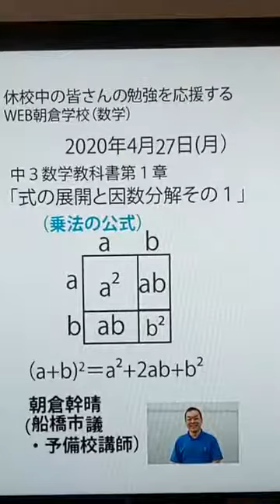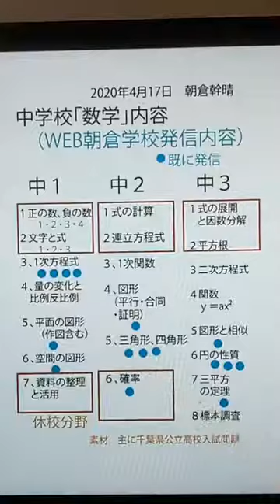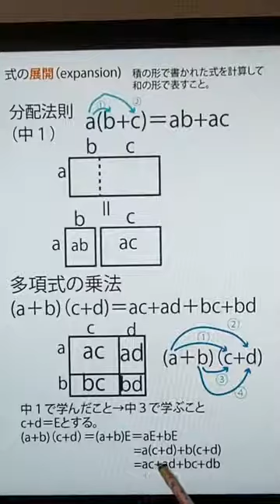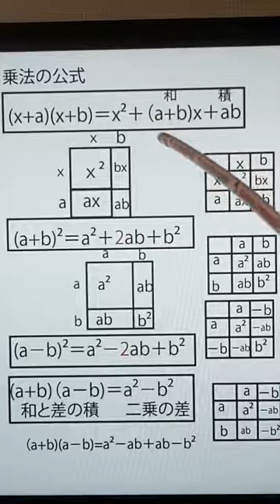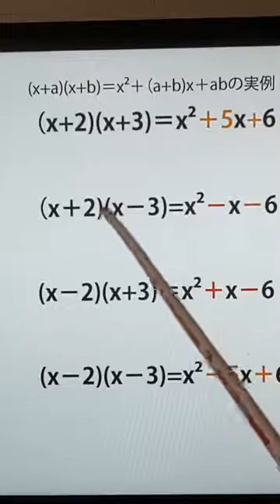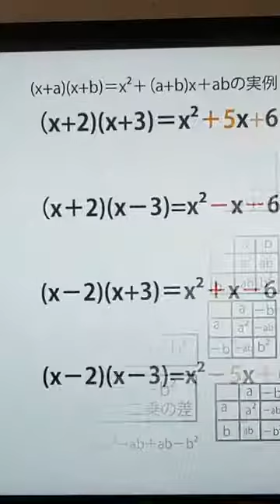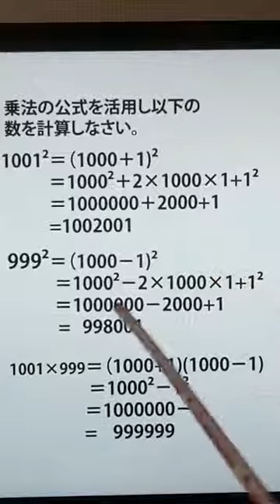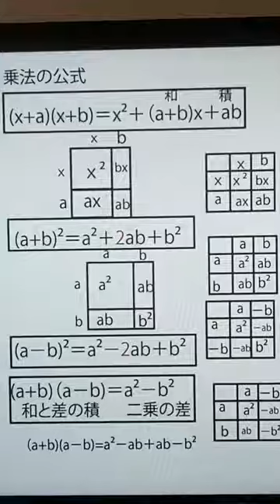「式の展開と因数分解その１～乗法の公式～（中3数学教科書第１章）」（12分）。WEB朝倉学校（数学）。朝倉幹晴（船橋市議・予備校講師）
休校中の皆さんにお送りするWEB授業（数学）。朝倉幹晴（船橋市議・予備校講師）。